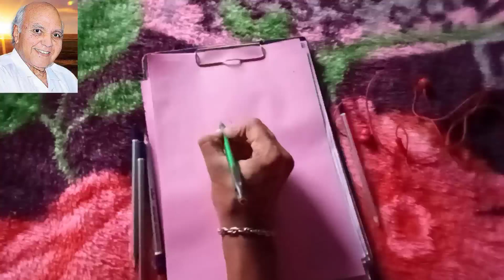Eenadu Ramoji Rao Sir Art Work || Artist Yaswanth || yaswanth_arts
yaswanth arts and crafts